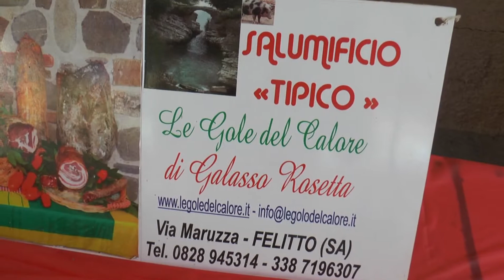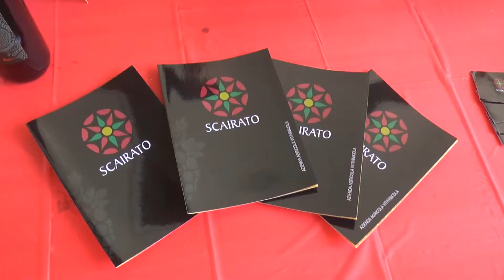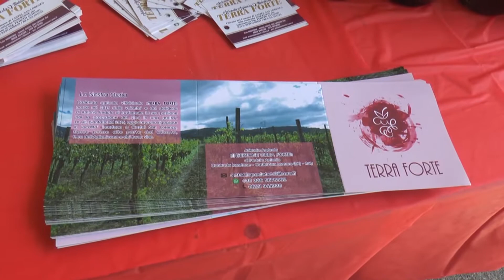Passeggiata fotografica nel borgo di Castel San Lorenzo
Lo speciale video con le interviste nel borgo di Castel San Lorenzo.